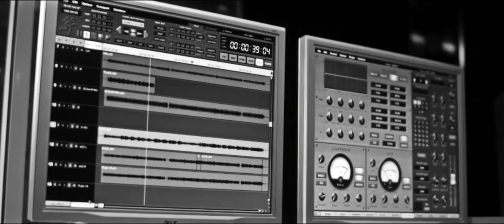Bo Walton - Lonely Weekend (Official Single Trailer 1080p)